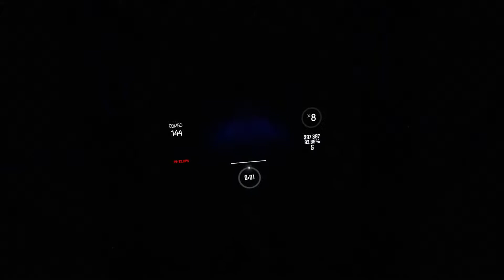The Blue - Beat Saber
why is it blue